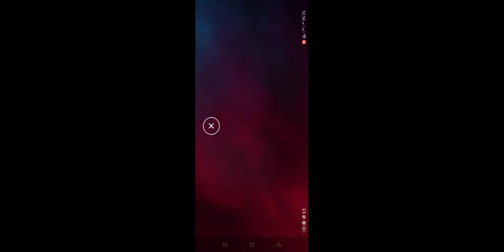New-Released.!!! BATTLE PRIME (ENG) ONLINE-TPS Game Mobile Android-Gameplay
"THE ANDROID VERSION SOFTLAUNCH IN PHILIPPINES"